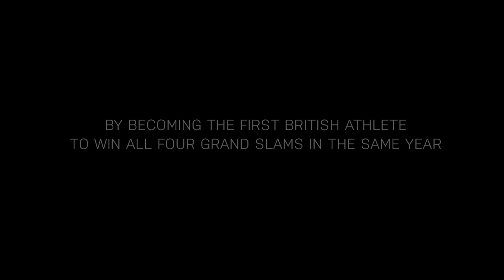Collabor8te: 'JORDANNE' dir Zak Razvi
A short documentary about Jordanne Whiley, a 22 year old British wheelchair tennis player.

Director: Zak Razvi
Producer: Rik Green
DOP: Steve Annis
Editor: Paul O'Reilly